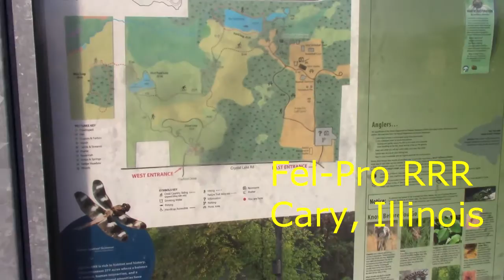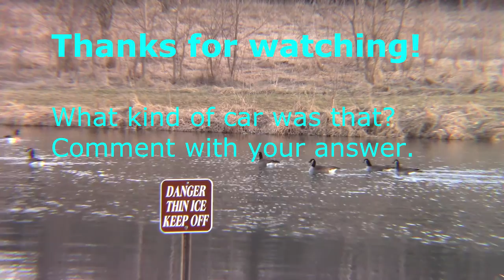Finding Rusty Abandoned Car In Woods. Can You Guess The Year, Make and Model?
I saw this thing a few years ago while hiking. I went out looking for it yesterday, but ran out of time before sunset. I went out again today, and brought my camera. It's been there a while.

My guess is a 1992 Nissan Sentra Coupe. I said 1990 in the video, but i remember the 90 as being more squared. By the mid 90s, it was more curvy. I'd say early 90s. I haven't seen one of these in a while.